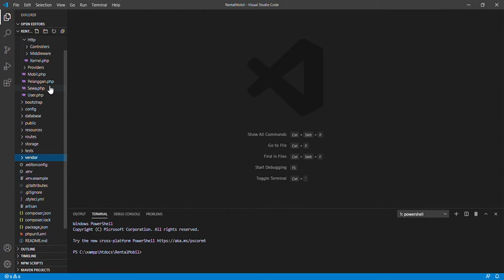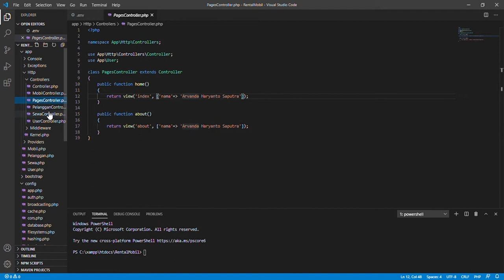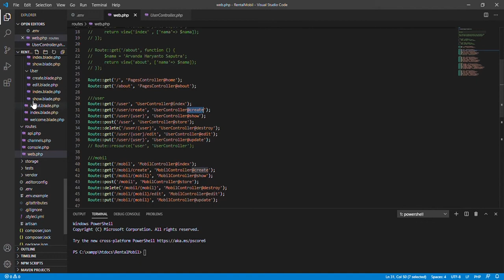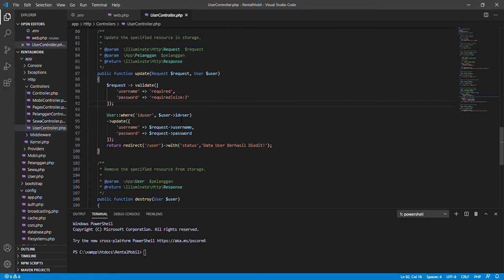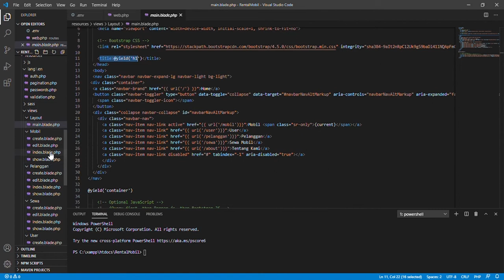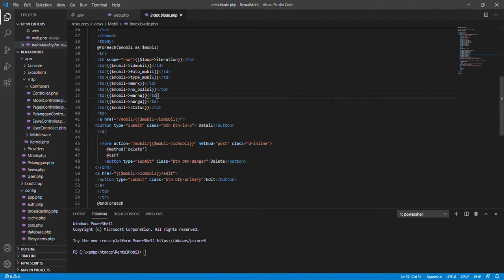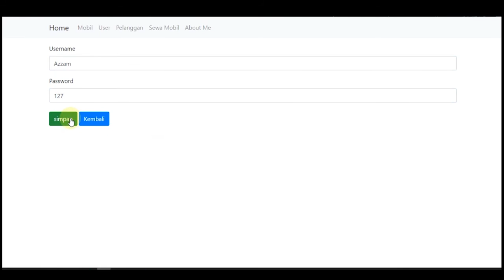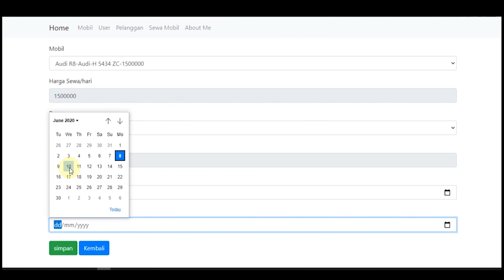#1 Hasil WEB Rental Mobil Laravel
Menjelaskan Project Web Lanjut Rental Mobil :
Nama : Arvanda Haryanto Saputra
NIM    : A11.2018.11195